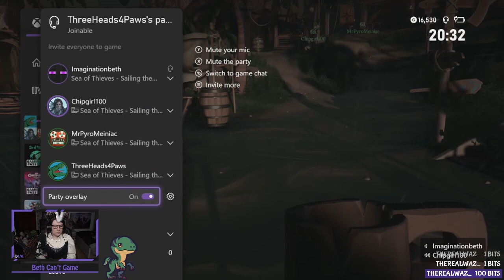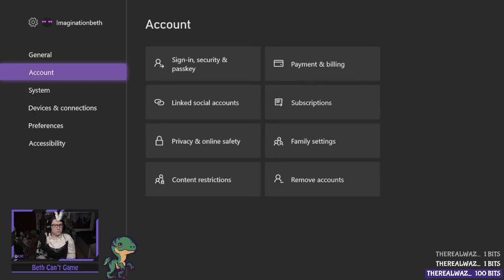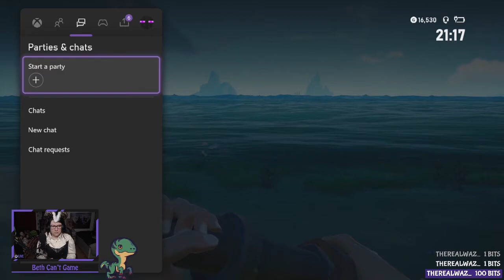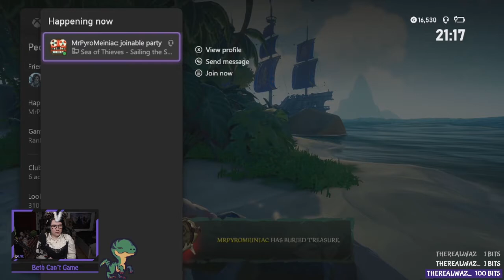Well, least I showed off my outfit - Sea of Thieves Past Stream #11!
Date - 03/04/2022